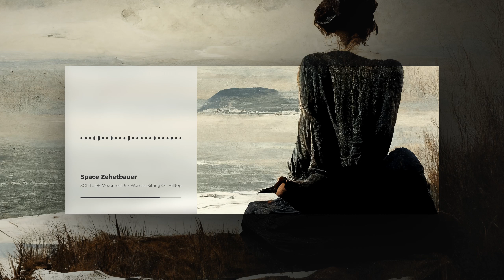SOLITUDE sonatina Movement 9 ~ Woman Sitting on Hilltop by Space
This is part 9 of a ten movement piano sonatina dedicated to the subject of solitude and loneliness.
Sometimes we want to be alone, sometimes we feel lonely, and sad.
Solitude comes in many forms and we all experience it differently.
This piece quietly joins a woman who is sitting alone on a hilltop, a long time ago.
If you are alone, close your eyes and listen to the music, and be with me, and the Universe.

I am a virtual world resident, having lived in Second Life for over 15 yrs. I love exploring my creative side. I am a short story writer, playwright, composer and artist in my virtual existence.

Copyright : SOLITUDE sonatina Movement 9 ~ Woman Sitting on Hilltop by Space Zehetbauer 2022
Composer : Space Zehetbauer and others.
Artwork - Woman Sitting Alone on a Hilltop, Copyright by Space Zehetbauer, 2002.